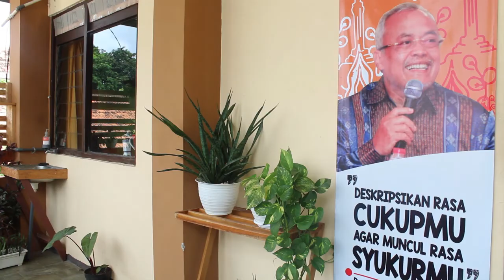TESTIMONI MAHASISWA MAGANG DI BAWASLU KABUPATEN KUDUS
Video ini merupakan hasil karya mahasiswa magang dari Program Studi Pemikiran Politik Islam Fakultas Dakwah dan Komunikasi Islam IAIN Kudus.